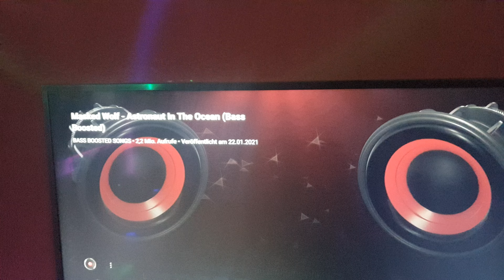Klipsch RF7MK3 & Fisher CA9060 playing in my Music Room #68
Amazon Music:

Ich versuche täglich Bass Tests/Soundchecks hochzuladen ✌🏻
Wenn ihr mich unterstützen wollt schaut mal bei meinen Instagram Accounts vorbei 😊
Und falls ihr was über Amazon kauf macht das gerne über meine Links in der Beschreibung 😄
Das Video darf auch gerne geteilt, geliket und kommentiert werden 🔥💯

Meine Lautsprecher vom Heimkino:

Klipsch RF7 MK3: (in Besitz)
- Walnuss

Klipsch RF7 MK2: (Vorgänger Modell und günstiger)
- Schwarz

Klipsch RB81 MK2:

Klipsch RC64 MK3: (in Besitz)

Klipsch RC64 MK2: (Vorgänger Modell und günstiger)

Meine Bluetooth Lautsprecher:

JBL Xtreme 2:
- Schwarz
- Gun Metal

Bluetooth Lautsprecher die ich noch holen will:

JBL Boombox 3: